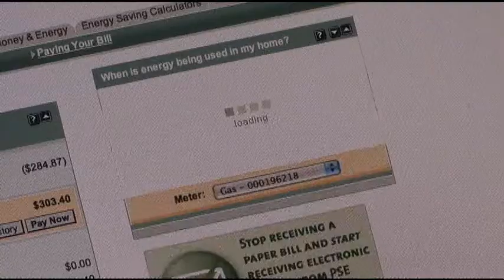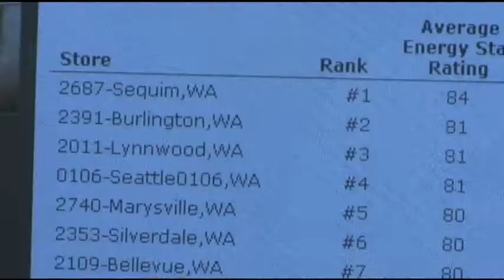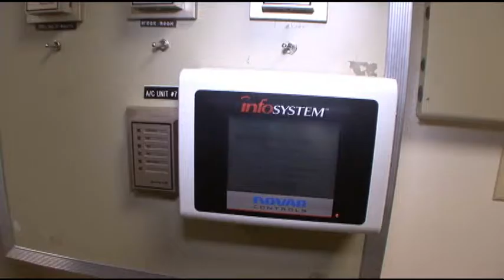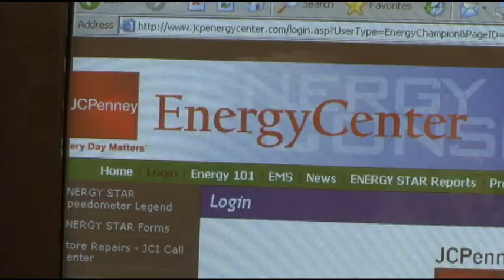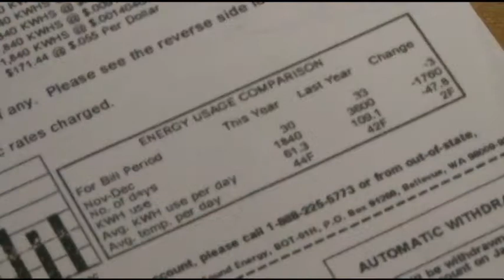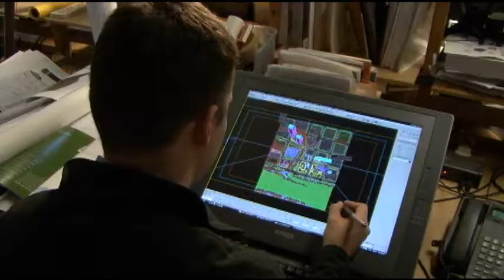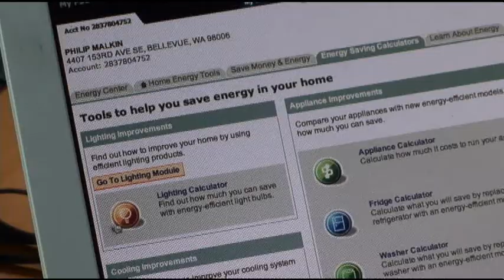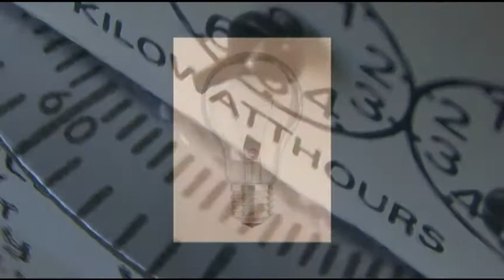Smart Energy "The Power of Efficiency"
Smart Energy is a look at how energy efficiency at home and in businesses will protect the environment while also creating new economic opportunities. Puget Sound Energy, a leader in offering energy efficiency programs to its 1.1 million electric customers in Western Washington, produced the video to help communicate the urgency of conserving energy as well as the benefits smart energy choices have for industry and the consumer.